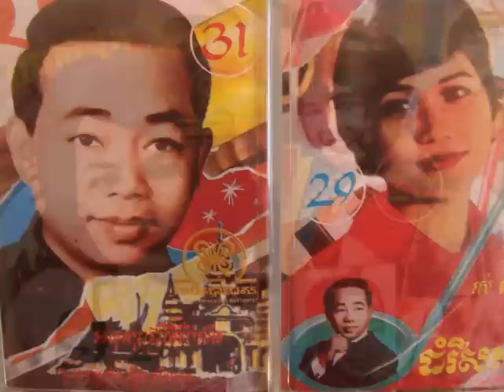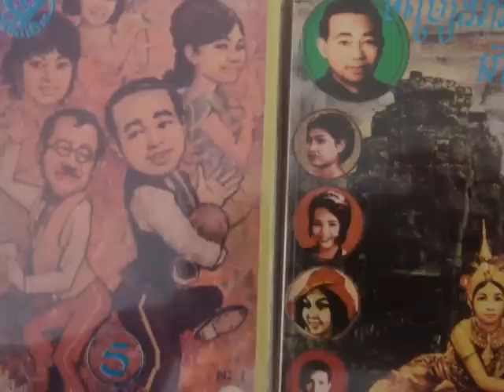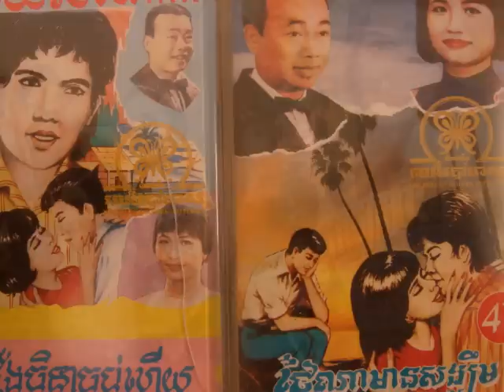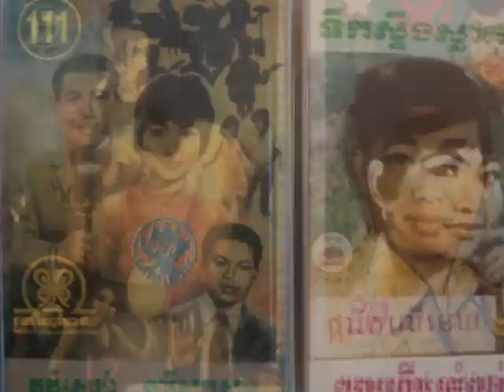Sinn Sisamouth And Ros Sereysothea - Prolop Baik Knear (movie soundtrack)